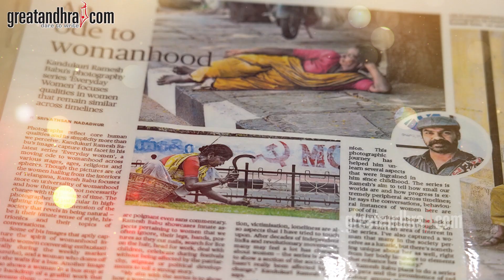Exclusive Interview With Photographer Kandukuri Ramesh Babu | Sr.journalist GR Maharshi |greatandhra